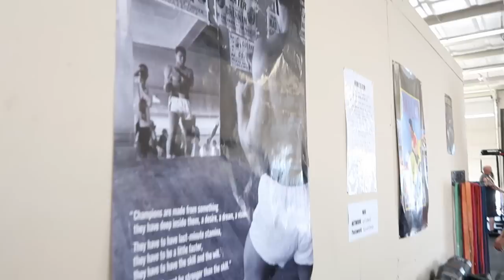Mark Bell Teaches Me How To Row + ALAN THRALL + SILENT MIKE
for the photo of Brian Shaw and myself!

Songs:
Priceless

Do you need help getting stronger? Come over to the website and I'll help you reach your goals.

➢ WORK WITH ME!